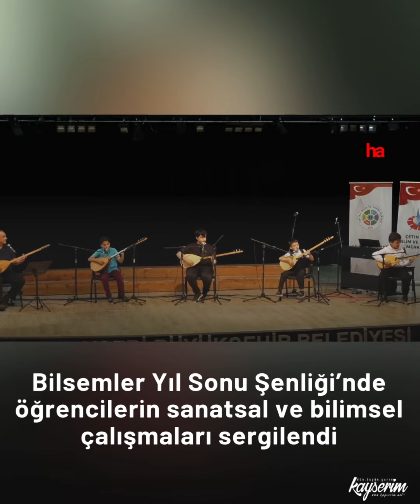Bilsemler Yıl Sonu Şenliği’nde öğrencilerin sanatsal ve bilimsel çalışmaları sergilendi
Kayseri’de Bilim ve Sanat Merkezleri öğrencileri tarafından Bilsemler Yıl Sonu Şenliği sergisi düzenlendi. Kocasinan Bilim ve Sanat Merkezi Müdürü Ümit Söğüt, sergiyle ilgili, “Harika çalışmalar, çocukların ufkunu açacak, bütün öğrencilere fikir verecek sergiler, masalar ziyaretçilerimize açılmış durumda” dedi.

Kayseri İl Milli Eğitim Müdürlüğü bünyesinde bulunan Bilim ve Sanat Merkezleri öğrencileri tarafından ‘Bilsemler Yıl Sonu Şenliği’ etkinliği düzenlendi. Kadir Has Kongre Merkezi’nde düzenlenen etkinliğe İl Milli Eğitim Müdür Yardımcısı Hüseyin Akpınar ve Vali Yardımcısı Adnan Türkdamar katıldı. Etkinlikte öğrencilerin yıl boyunca yapmış olduğu resim sergileri ve bilimsel çalışmaları sergilendi. Düzenlenen yıl sonu şenliği hakkında konuşan Kocasinan Bilim ve Sanat Merkezi Müdürü Ümit Söğüt, Kayseri’de bulunan 5 Bilim ve Sanat Merkezi’nin yıl boyu gerçekleştirdiği faaliyetlerin sergilendiğini aktardı. Söğüt, “Yıl boyunca yapılan bütün proje yarışmalarında dereceye giren ulusal ve uluslararası başarılara imza atan tüm eserlerimiz şu an resim bölümünde, bilim uygulama masalarında ve diğer taraftan da yıl boyunca hazırlıkları devam eden müzik bölümünden öğrencilerin gün boyu süreceği konserleri var. Bilim sanat merkezlerinde 2. Sınıftan 12. Sınıfa kadar öğrencilerimiz devam ediyorlar. Şu an 5 Bilim Sanat Merkezi’nden her sınıftan öğrenciler mevcut. Bakanlığımız Özel Hizmetler Genel Müdürlüğü’nün talimatıyla Kayseri İl Milli Eğitim Müdürlüğü olarak yapılan bu organizasyonda amaç Bilim ve Sanat Merkez’lerinde yapılan bu uygulamaların yaygınlaştırılması, tüm okullara tüm öğrencilere örnek teşkil etmesi. Ve şu an harika çalışmalar, çocukların ufkunu açacak, bütün öğrencilere fikir verecek sergiler, masalar ziyaretçilerimize çıkmış durumda” şeklinde konuştu.

Serginin ardından öğrencilerin yıl boyunca hazırlanmış olduğu müzik dinletesi konseri gerçekleştirildi.